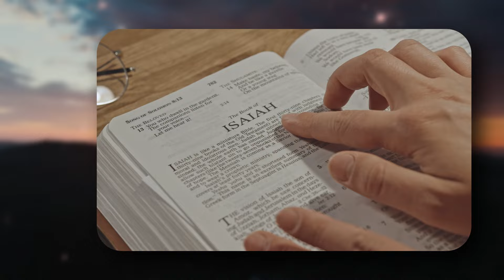Căutați-l pe Domnul neîncetat - 1 iulie | Cu Dumnezeu în zori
„Căutați pe DOMNUL și puterea Lui, căutați necurmat Fața Lui!” 1 Cronici 16:11 VBT

„Rugăciunea este mijlocul rânduit de cer pentru a avea izbândă în lupta cu păcatul și pentru dezvoltarea caracterului creștin. Influența divină, care vine ca răspuns la rugăciunea credinței, va împlini în sufletul celui care se roagă tot ce a cerut el. Noi putem cere: iertarea păcatului, Duhul Sfânt, o fire asemenea lui Hristos, înțelepciune și tărie pentru a face lucrarea Sa și orice dar pe care El l-a promis, și făgăduința este: «Veți primi».” (Istoria faptelor apostolilor, p. 564).

Traducere și note personale de final: Sebastian Ghenghea
Interpretare audio: Daniel Anghel-Cioclu
Editare video: Sebastian Ghenghea
Fundal audio: Edward Elgar - "Nimrod" (din "Enigma Variations")